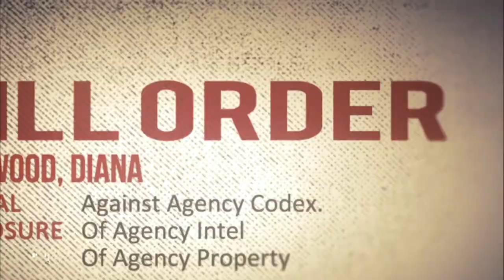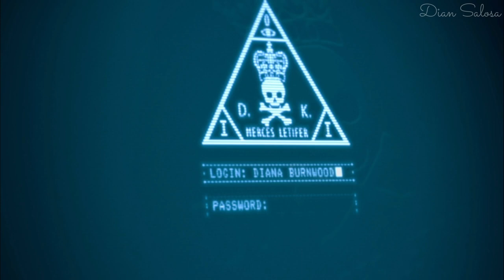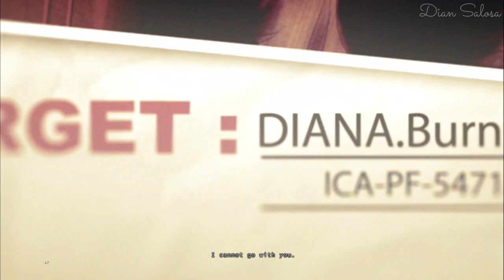A Personal Contract - Hitman Absolution Indonesia - 1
Hii... My name is Dian.
Like video aku jika kalian Suka dan terhibur
Berikan Komentar di setiap video saya, agar kedepannya saya bisa lebih memperbaiki.

Thanks. ❤️